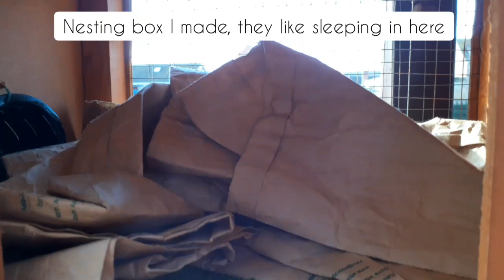Ferret Enclosure | Tour | WINTER EDITION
This is my ferrets enclsoure, if you have any questions please comment them in the comment section. If you would like more videos like this in the future please tell me!